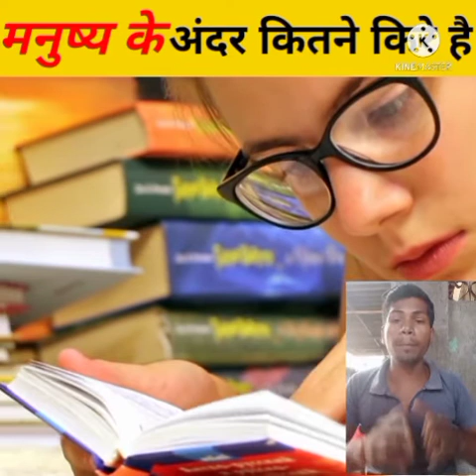एक आदमी के अंदर कितने कीड़े लाभदायक होते हैं//main body kitne kire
7Thanks for_____________________
____________________chandan Kushwaha